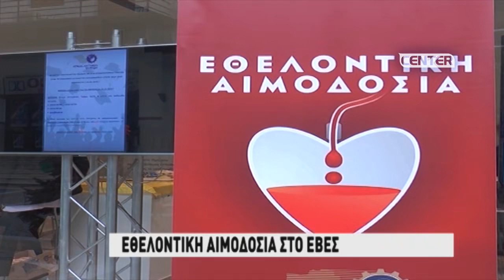ΕΘΕΛΟΝΤΙΚΗ ΑΙΜΟΔΟΣΙΑ ΣΤΟ ΕΒΕΣ